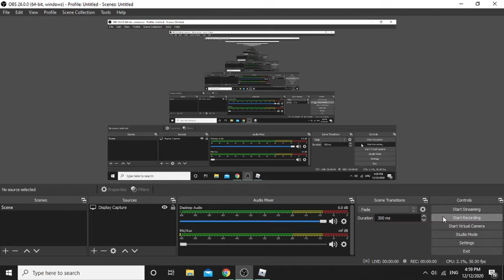when nas hates me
nas hates me dunno why